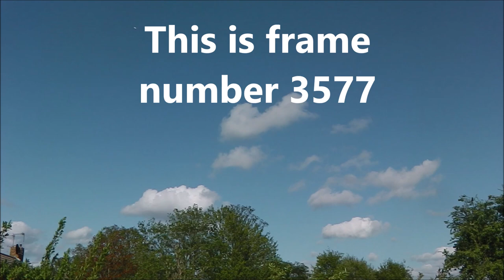UFO example from the 2010s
A full decade after starting to capture anomalous activity, I used a Panasonic HX-DC1 HD (1080p) camcorder, and video-to-JPEG conversion, to capture this example. The frame-rate used was 29.97fps.  Location & date: Welwyn Garden City, Hertfordshire.  May 10th 2013